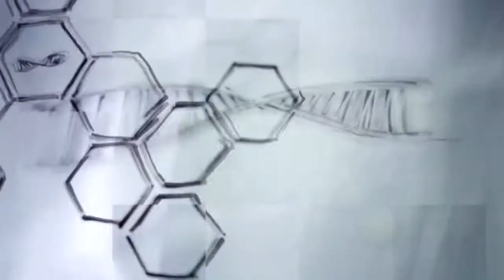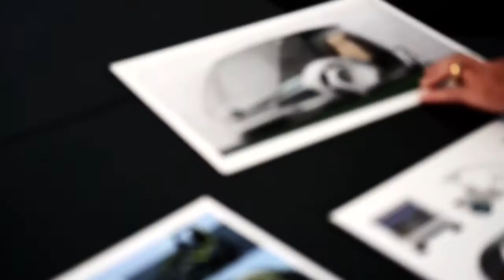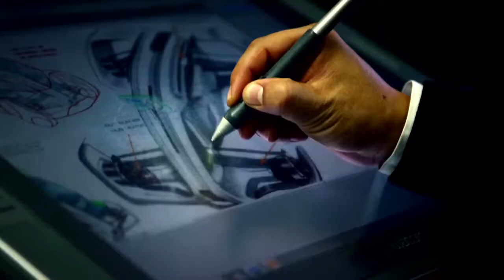Mercedes Benz TV Visionary golf cart